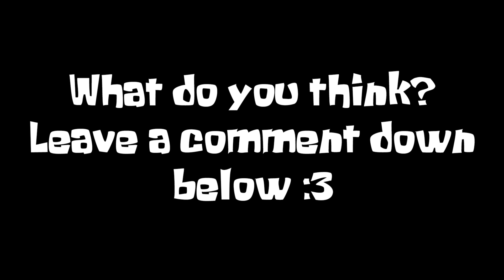SpongeBob Music That Sounds Similar #1